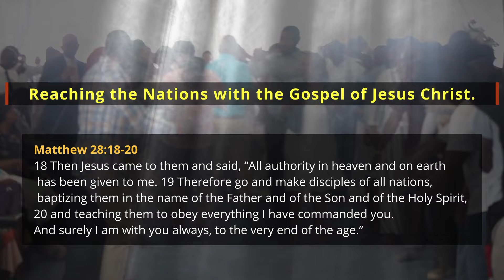The Holy Spirit The Leader Of The Church P2 - Senior Pastor N.N Mcoteli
Holy Spirit | His ministry in our lives is to empower us for service - reaching out to souls.
Holy Spirit
Our Helper
Our Strengthener
empowerment for ministry